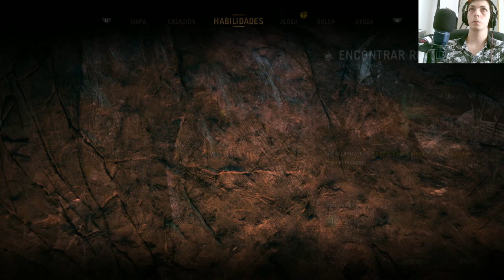🐺 Descubre el Lobo: ¡Aliado Supremo!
En este episodio de nuestra serie sobre FarCryPrimal, exploramos la relación única entre el protagonista y su fiel compañero, el lobo. Sumérgete en la fascinante dinámica de esta alianza en un mundo prehistórico lleno de peligros y misterios. Desde la caza hasta la batalla, el lobo se convierte en un invaluable aliado, brindando habilidades únicas y lealtad inquebrantable. ¡Acompáñanos en esta aventura emocionante mientras desvelamos los secretos de esta conexión especial en el corazón de la Edad de Piedra!